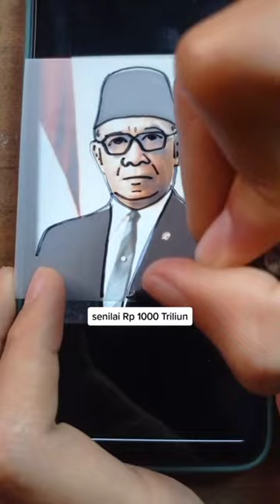Indonesia Bubar kalau Sri Sultan Hamengkubuwono IX gak bantu